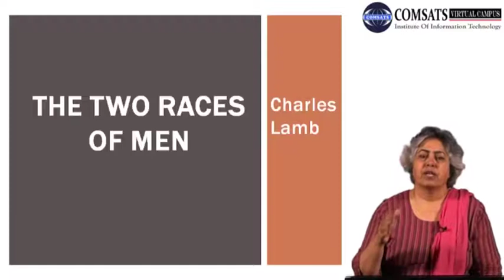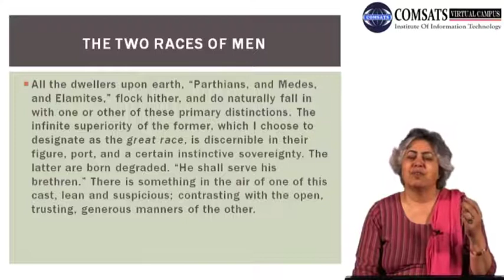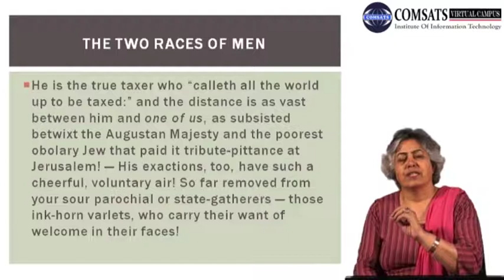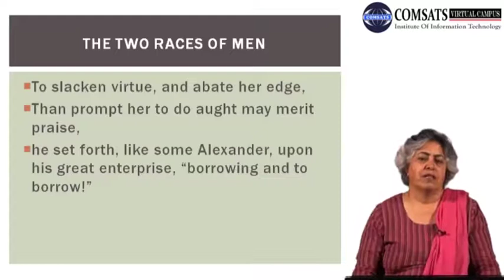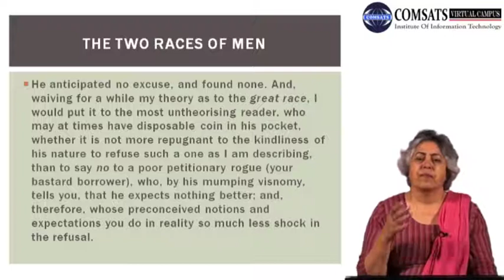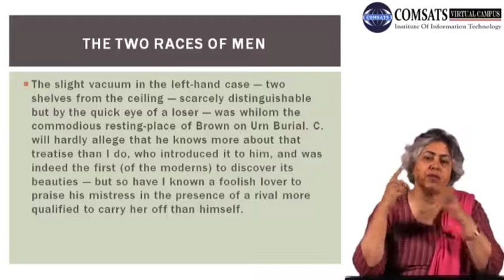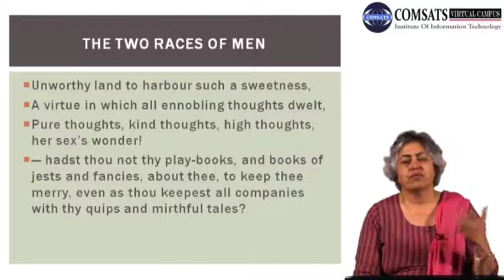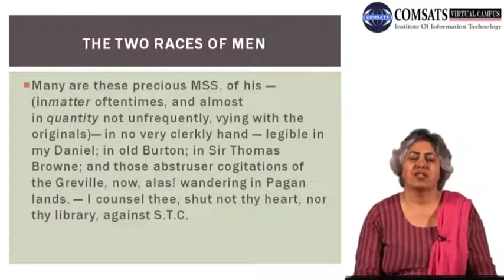Prose in English Literature Prose in English Literature Eng 456 Lecture in Hindi Urdu 31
best prose examples,
prose short story examples,
give 5 examples of prose poetry,
10 types of prose,
rose poetry examples,
practical criticism of prose examples,
types of prose in literature,
characteristics of prose, you can download form following website